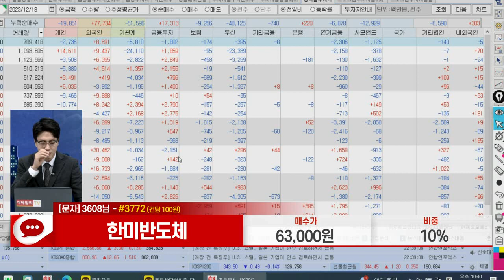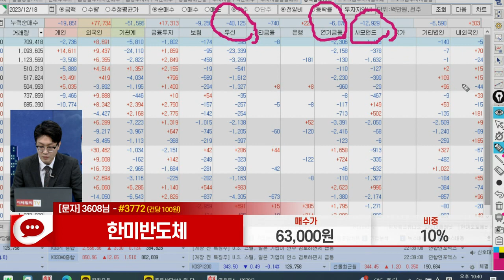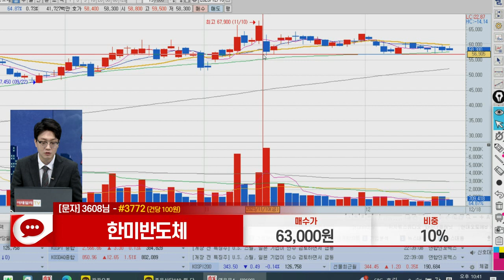한미반도체(042700)_이수범 전문가_종목 상담 (20231218)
1) 문자: #3772 (유료 100원)
2) 유튜브: 이데일리TV 채널›생방송 채팅창